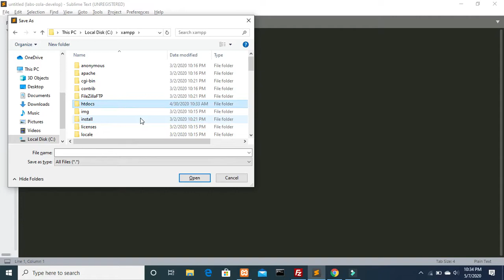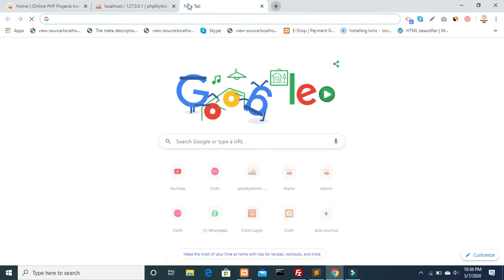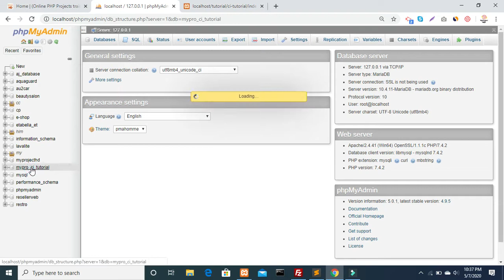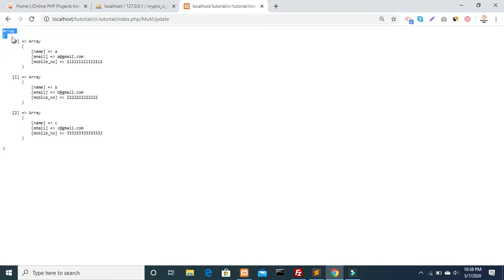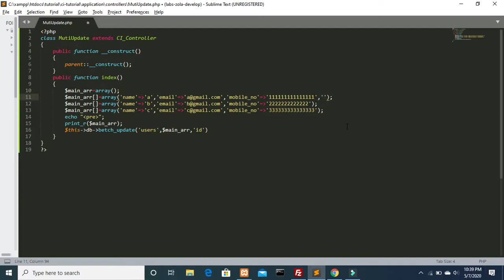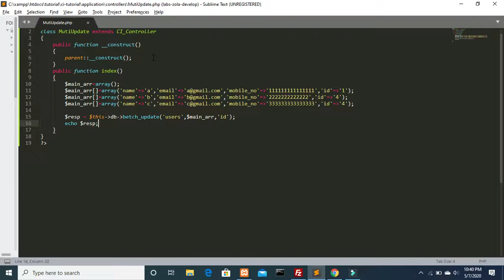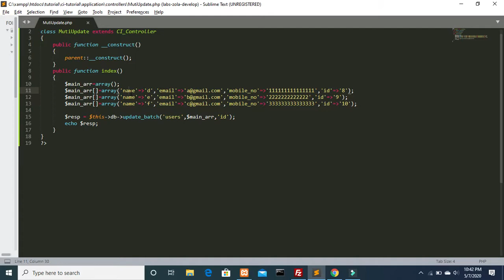Codeigniter tutorial for beginners in hindi | how to update multipal row using codeigniter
how to up
codeigniter tutorial in hindi
codeigniter tutorial for beginners step by step
codeigntier class and method
how to get active controller name in codeigniter